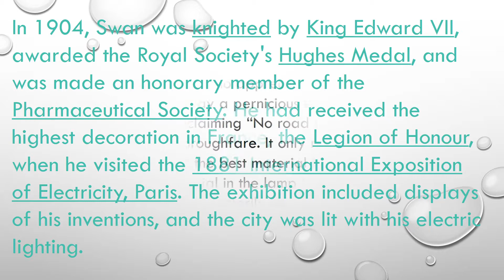Daily Dose Of Motivation 259 Joseph Swan